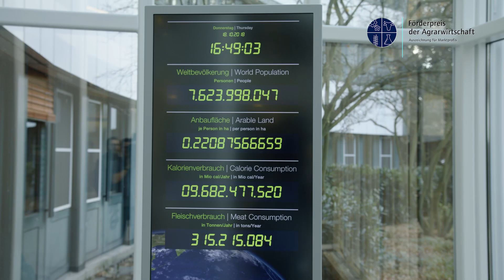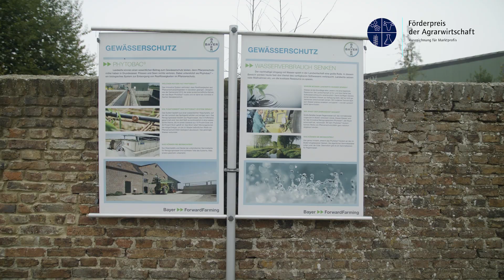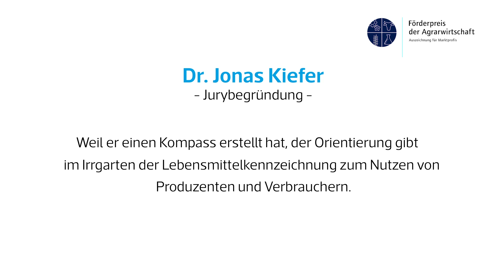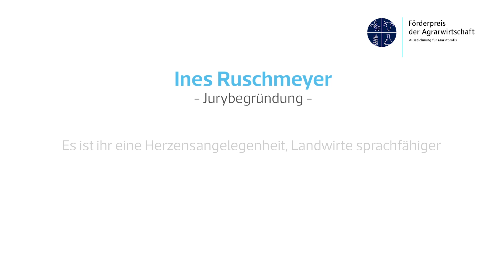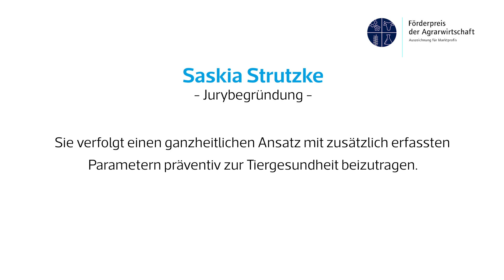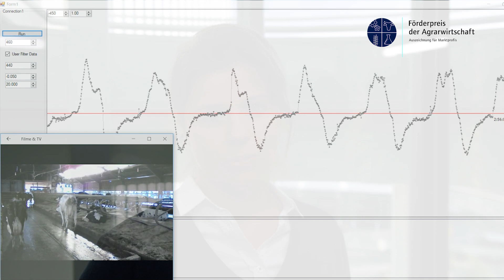FPdAW2018_Bayer Crop Science